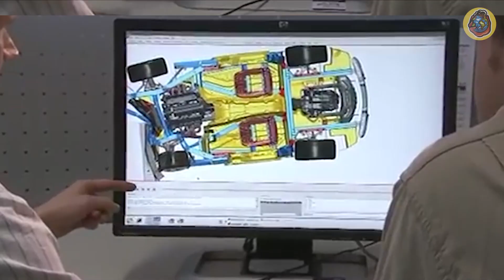Najdroższe Crash Testy Na Świecie!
Witajcie kochani. W ciągu roku na drogach ginie około 1,35 mln. osób. Każdego dnia dochodzi kolejne 3,700 osób, które zginęły w wypadkach z udziałem samochodów, autobusów, motocykli, rowerów czy ciężarówek. Prawdą jest, że za wszelką cenę nie uda się wyzerować tego licznika, lecz inżynierzy starają się o zmniejszenie zgonów w wypadkach drogowych. W jaki sposób? Najczęstszą przyczyną wypadku i śmierci jest zbyt duża prędkość. Testy zderzeniowe mają na celu pokazanie producentom czułego punktu konstrukcji ich samochodu. Jednakże czy takie testy wykonuje się z udziałem czołgów, samolotów lub ekskluzywnych samochodów?

Tytuł  ►  Najdroższe Crash Testy Na Świecie!